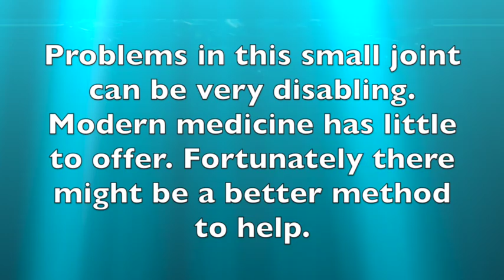Ozone Fixes Thumb Arthritis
Ozone therapy fixes thumb arthritis